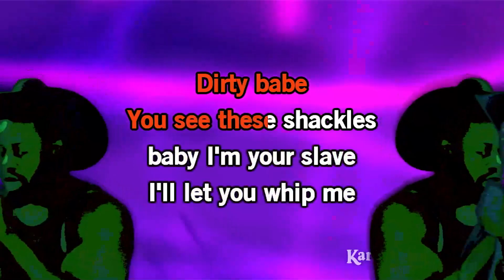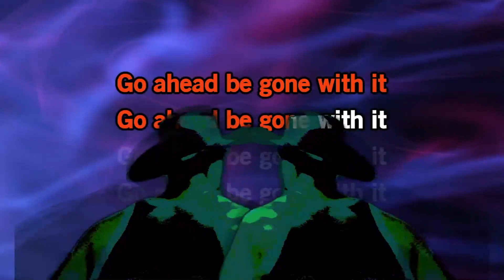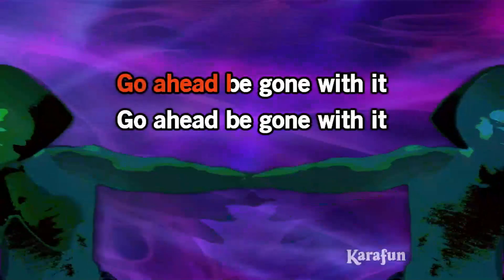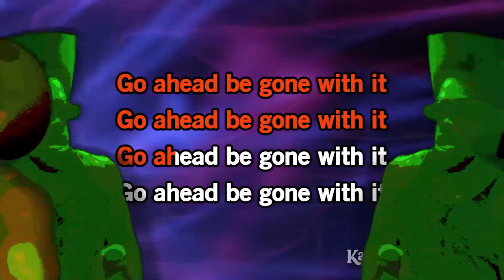sexyback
Karaoke cover of sexyback by justin timberlake